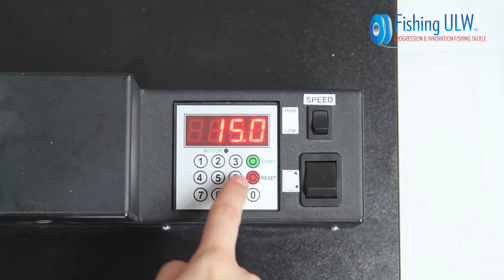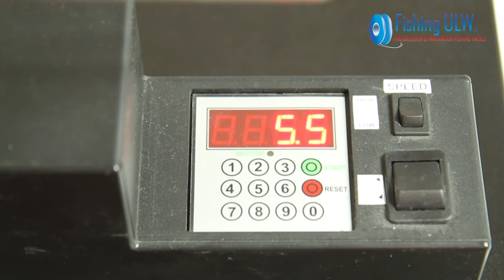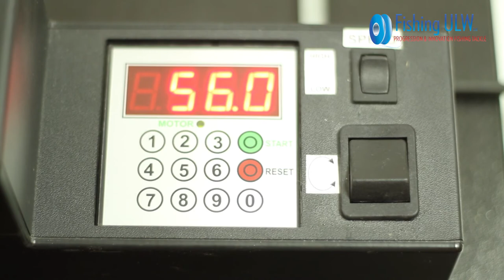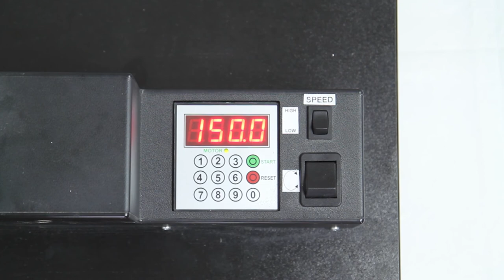Fishing ULW Ltd. - Universal line winder 73 presentation